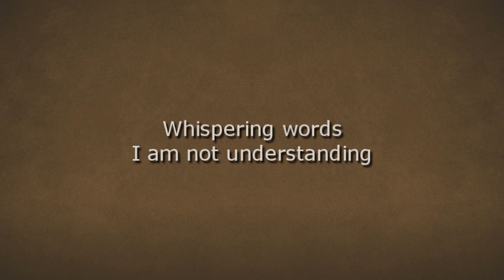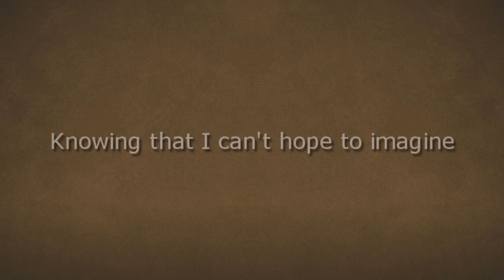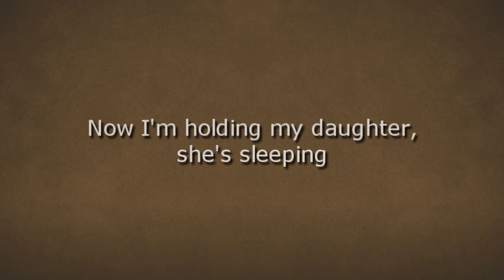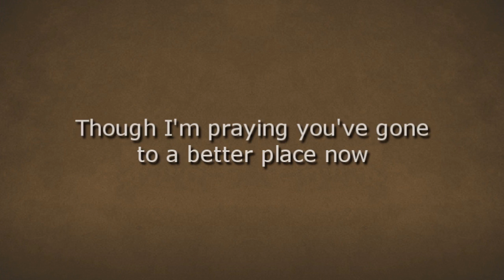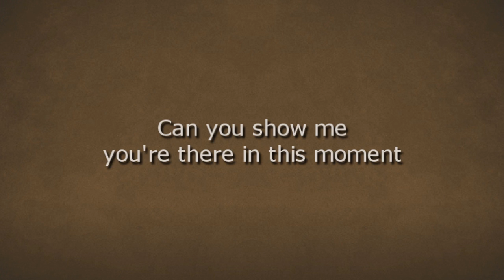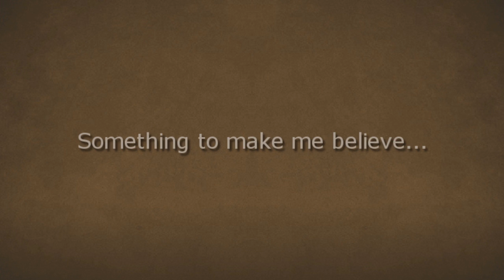God In This Moment - Gavin Mikhail (with lyrics version)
LIKE NORMAL PEOPLE DO

1. Brave
2. Catch Your Fall
3. More
4. Back For Me
5. Go On
6. God In This Moment
7. Sight Unseen
8. Days Gone By
9. Stay
10. One Of These Days
11. Not Enough (Acoustic Version)
12. Catch Your Fall (Strings Mix)

GOD IN THIS MOMENT
Written by Gavin Mikhail

Stained glass windows all around me
Watching as they fall down to their knees
Whispering words I am not understanding
But I know that I should be
Kneeling, praying, asking for forgiveness
Thinking of all the things I've done wrong
Hoping their god is out there somewhere, he's listening now
And all along...

And I'm told
There's a god in this moment
If there's a god in this moment
But I know I'll try to believe...

Ten years, ten lifetimes older now
Watching, waiting, expecting that day
Knowing that I can't hope to imagine
The ways my life will change
Now I'm holding my daughter, she's sleeping
I'm staring down at a face just like mine
Knowing that from now on nothing matters as much as this

Watching over me
And I, I know
My god in this moment
And I know I'll always believe...

Until the day you took away from me
The only thing that mattered in my life
Can't you see why I am angry with you?
I'm hating you for all you put me through
And I don't know why inside this silence is deafening
In time I gave up everything for you
I followed you always, all along, god don't let her be gone

But now you're gone and I'm fading
And I, I hurt in all these new ways
Though I'm praying you've gone to a better place now
I just can't say...

But I hope
God I hope
You're there in this moment
Watching over me now
Can you show me
Something to make me believe...